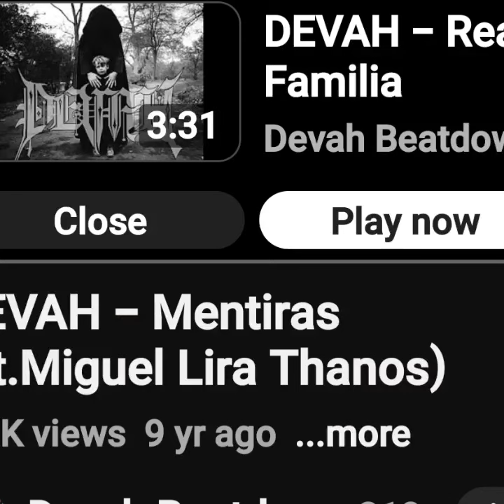DEVAH - real family - demo 🇲🇽 beatdown hardcore